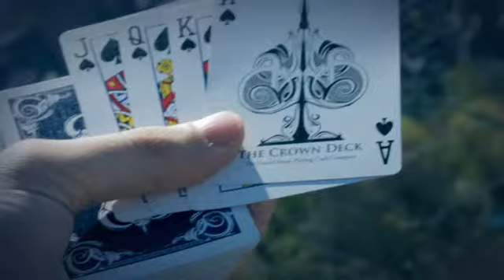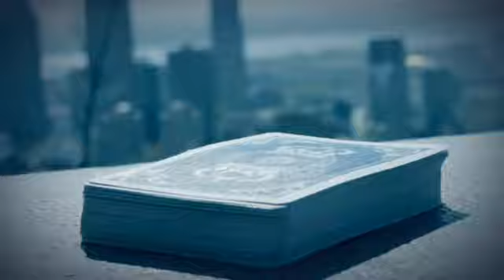The Crown Deck BLUE from The Blue Crown Tricks www octomagic com